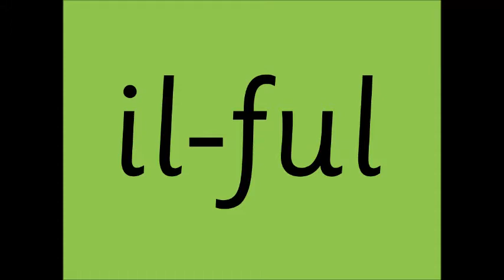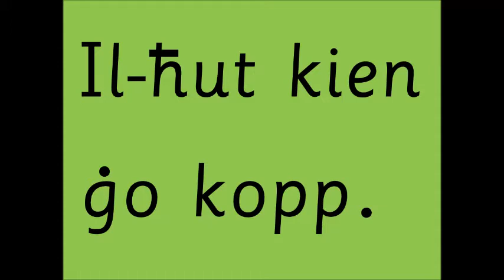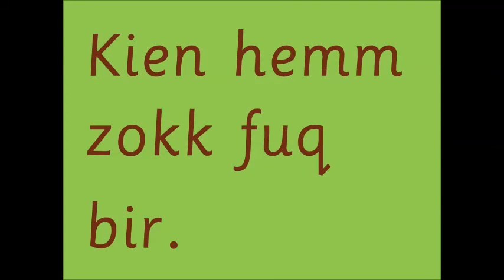Naqraw Flimkien Sett 3.2